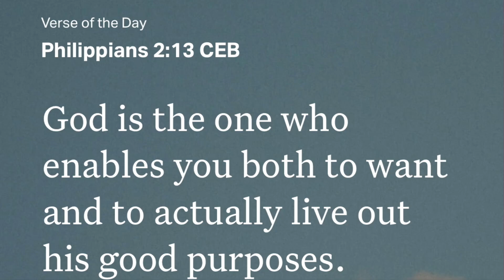FC 24: FUT Squad Building in FC 25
I see goals, I score on them!